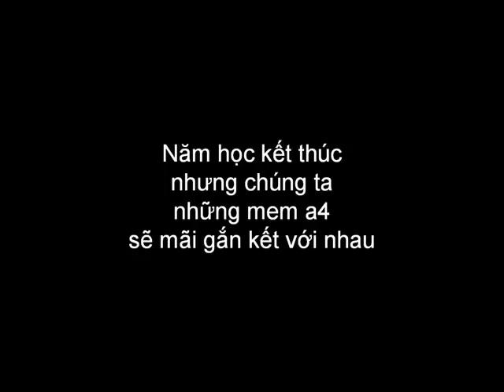10a4-nguyen huu cau.wmv